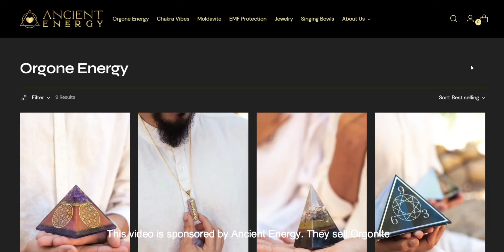How Dubai Triggered NATURAL CALAMITIES